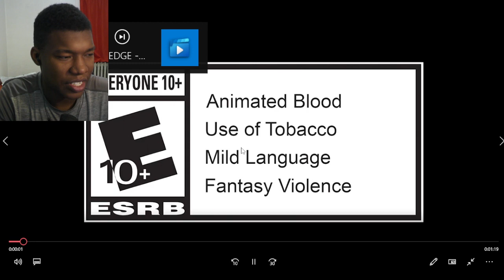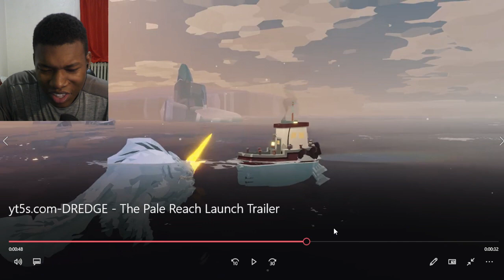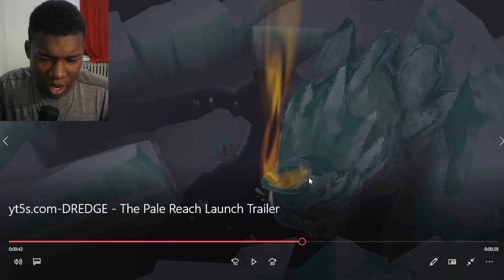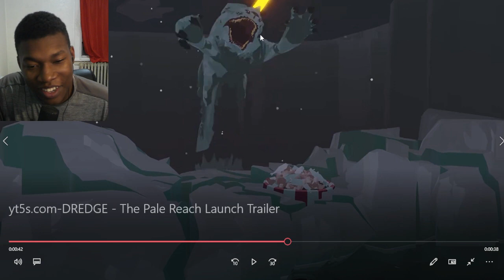DREDGE - The Pale Reach Launch Trailer REACTION